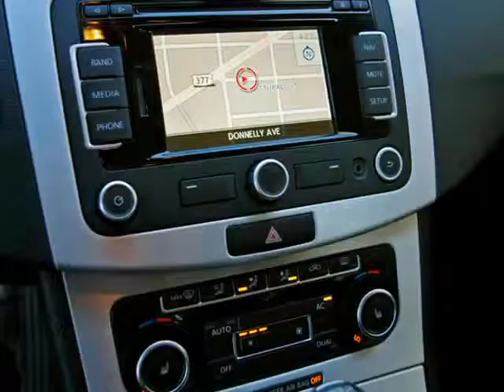2012 Volkswagen Passat CC Lux With Navigation (Ft. Worth, Texas)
5925 Camp Bowie Blvd
Ft. Worth